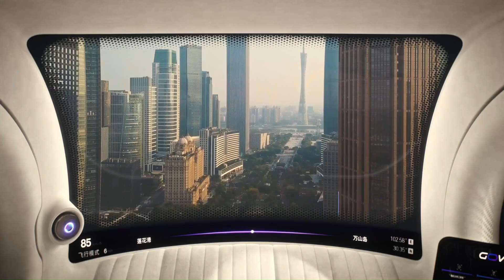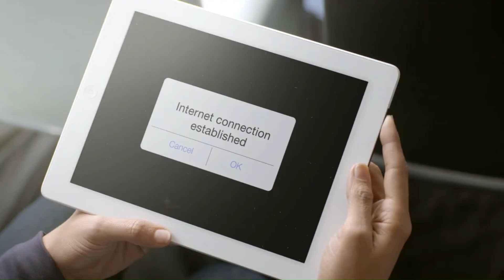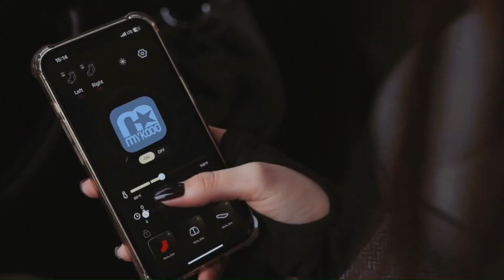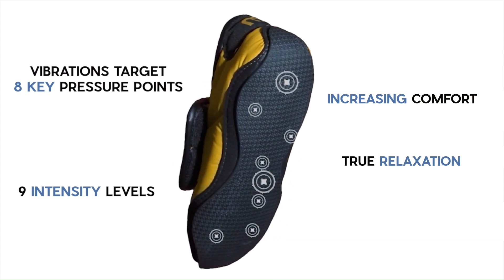amazing inventions that are on another level